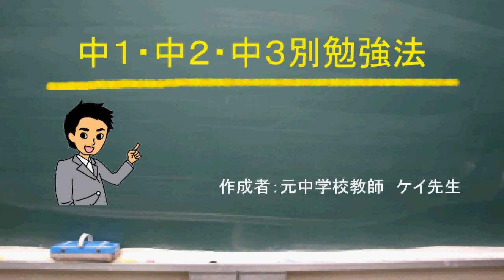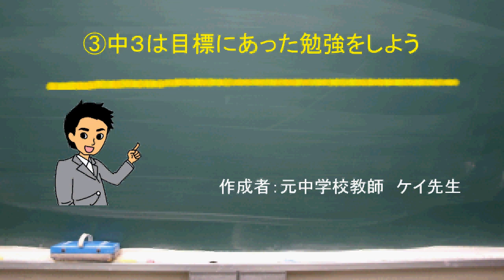中１・中２・中３別の勉強法☆数学・理科・社会・英語・国語で違いは？ （道山ケイ）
偏差値90超えの英語の勉強方法を完全公開します！苦手な人も得意な人も成績上昇間違いなし！【後編】
【テスト前日】一夜漬けでテストの点数を劇的にUPさせる方法【勉強方法】
【あるある】暗記系科目のテスト前あるある！記憶力が上がる方法5選！【勉強法】